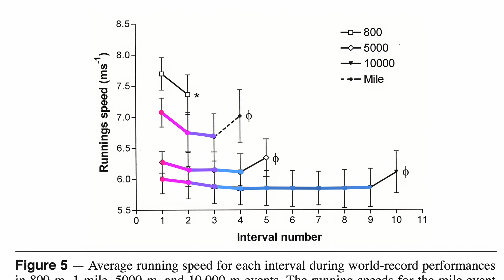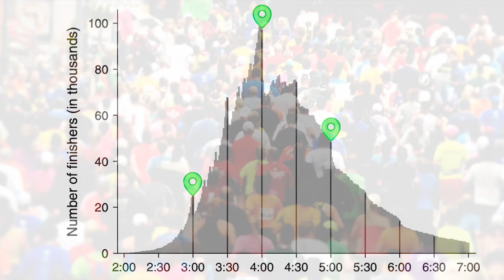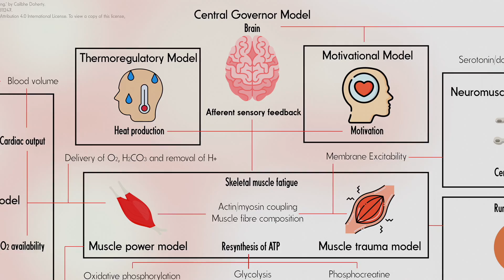Why Do You Get Tired During Exercise? | Your Brain as the 'Central Governor'.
This is an extract from the fourth lecture in the module ‘Born to Run-The Science of Human Endurance’. It discusses the central governor model of fatigue.

The issue with peripheral models of fatigue (where a slowing of pace is caused by, for example, your muscles not being strong enough or your heart not pumping fast enough) is that it cannot explain the “end spurt” that we so often see in both elite and recreational running; with the right incentive, athletes are able to speed up.